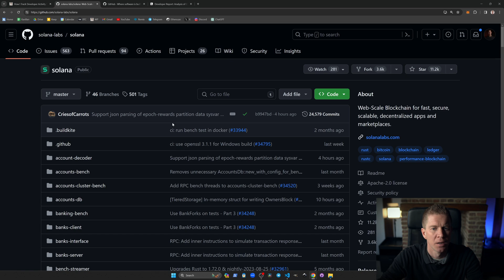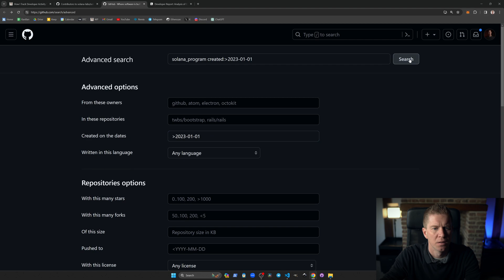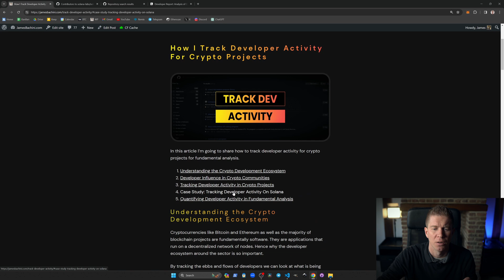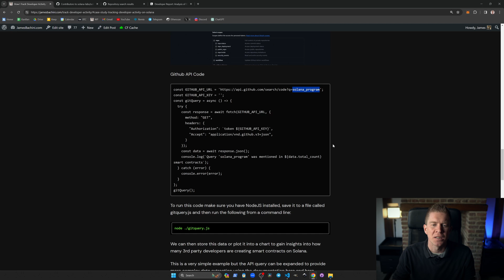3 Ways To Track Developer Activity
More information in the blog post 👆

00:00 3 Ways To Track Dev Activity
00:24 Github Insights
01:21 3rd Party Devs
02:17 Github API Queries
03:07 Developer Report
03:28 Outro